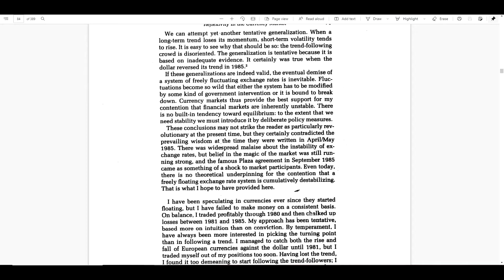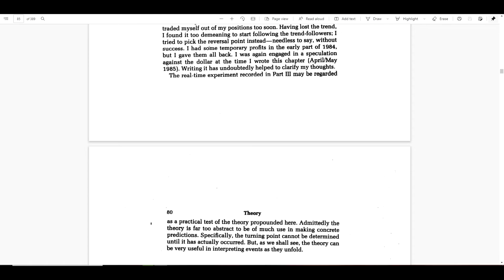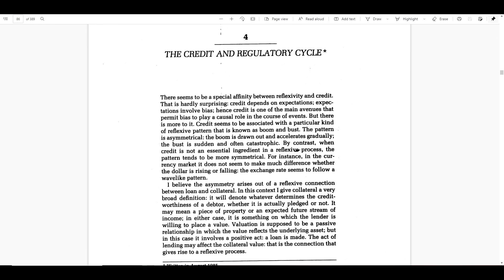The alchemy of finance Part3(จบ)+4 ตอนที่#23 reflextivity กับตลาดอัตราแลกเปลี่ยน + สินเชื่อ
00:00 เนื้อหา
04:40 สรุป
08:03 เริ่มPart4
โดเนท
ขอบคุณทุกคนที่สนับสนุน เงินส่วนหนึ่งจะนำไปทำบุญ ขอให้ทุกๆคนเฮงๆ รวยๆ สุขภาพดีครับ:D